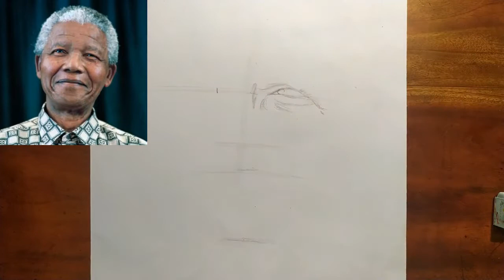Nelson Mandela face drawing step by step for beginners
My face book link is